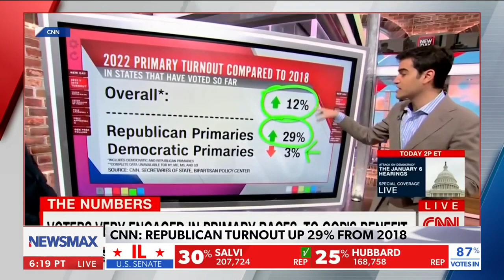Ronna McDaniel on Republican Primary turnout: It's moving voters to the Republican party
On Wednesday's "National Report," RNC Chairwoman Ronna McDaniel reacts to the 2022 Republican Primary turnout increasing by 29%.